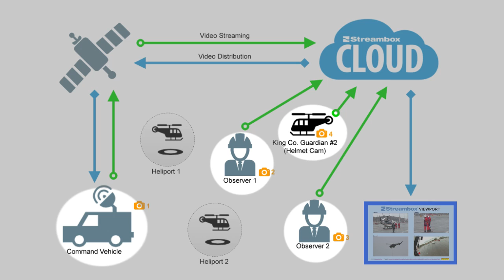AVENIRMicro Air-To-Ground Communication for Public Safety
On Monday November 16th, 2015 the Regional All-Hazards Disaster Preparedness Helicopter External Load Exercise took place at Port of Seattle, Terminal 5.  During this exercise, Streambox deployed four AVENIRMicro™ Modular Mobile Video Encoder Units and Cloud-Based Streaming Technology from the King Co. Guardian II helicopter, two ground heliports, a command vehicle & two onsite observer for live video distribution and delivery coverage to offsite observers for review. This multi-agency exercise is a joint effort involving multiple helicopters for emergency preparedness training. These exercises are conducted to give emergency responders better training for rescue situations. The helicopter activity included moving heavy loads of cargo, equipment and personnel. Inside the command vehicle all 4 video streams were sent via the Cloud and received in under 3 seconds at high quality and low latency. The Streambox ViewPort, a remote viewing application was created for off site viewers with all four video feeds displayed with a 20 seconds delay.